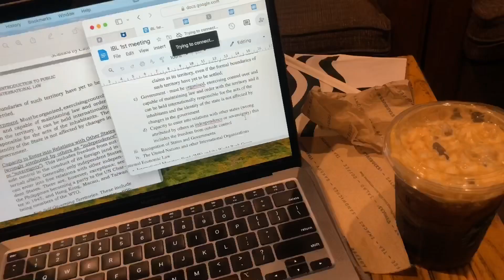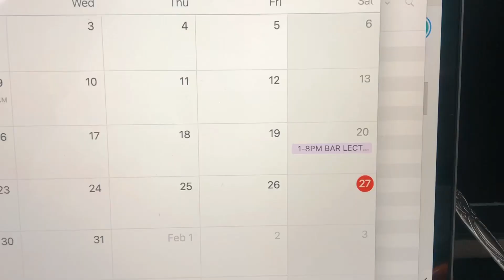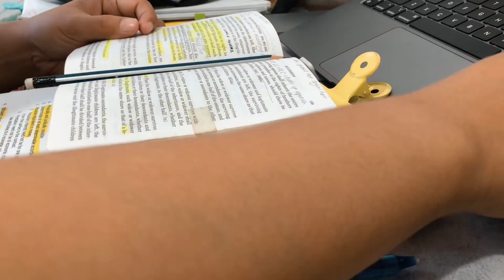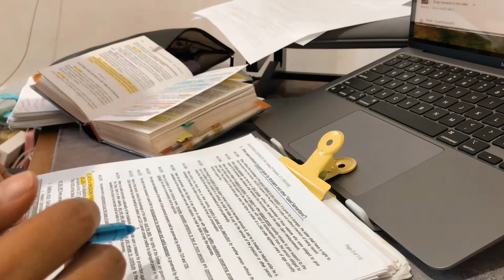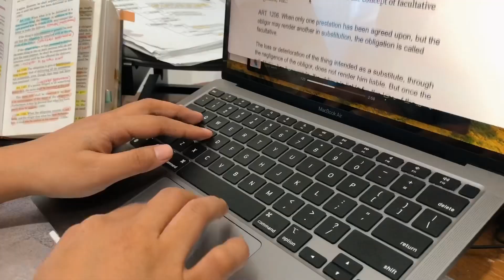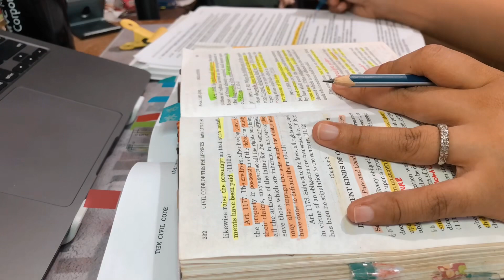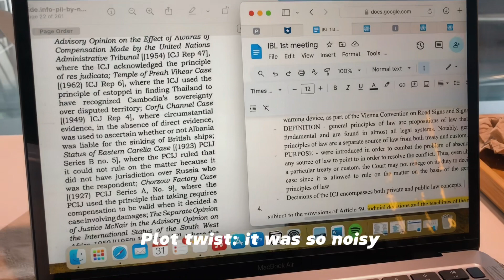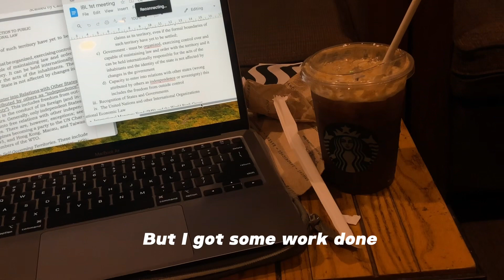Realistic Week in the Life of a Law Student | Philippines